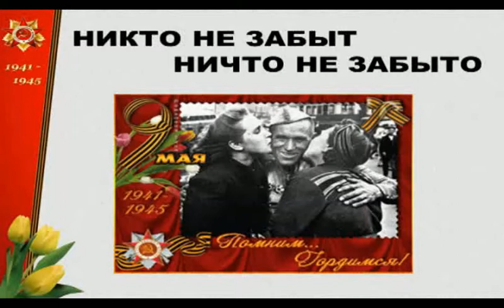Терентий Травник «Вчера обнял я ветерана»